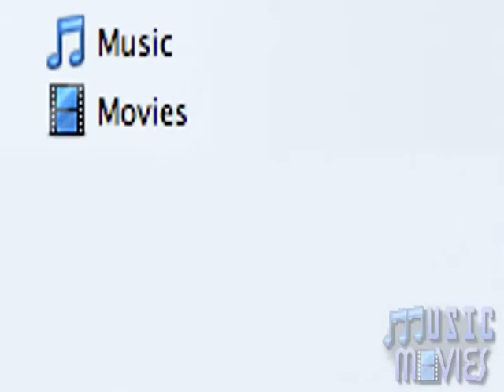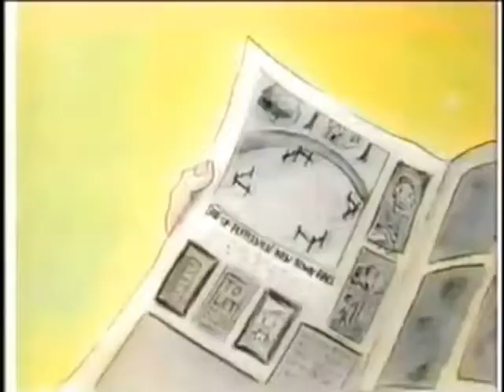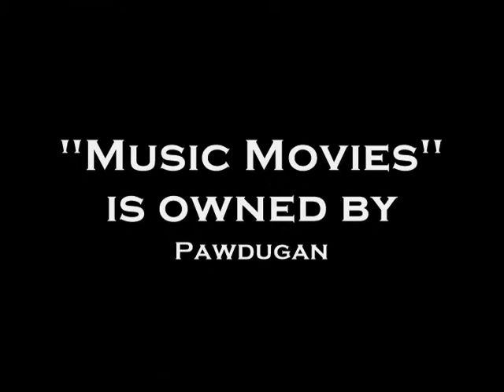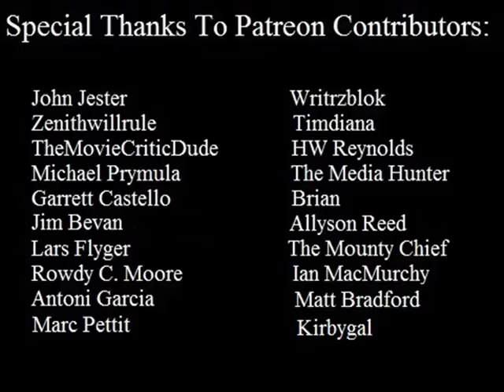Elseworlds Month 3, Part 2 (Music Movies: Mike Mulligan)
I apologize in advance for the audio of this review being rather echo-y--the only place I have a couch is in my living room, which is big and open, and I wanted to copy the look of Paw's living room, so--yeah.

Elseworlds Month 3 continues with a universe where the Hero is the host of Music Movies!